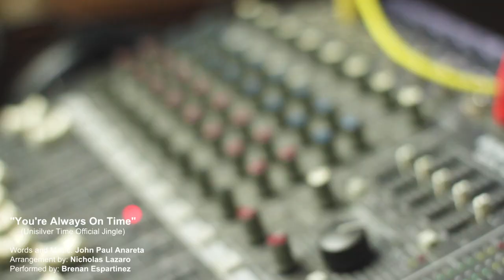You're Always On Time - Brenan Espartinez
UniSilver TIME just launched their first ever jingle that will surely make you feel the groove!

You're Always On TIME
(UniSilver TIME Official Jingle)
Words and Music: John Paul Araneta
Arrangement By: Nicholas Lazaro
Performed By: Brenan Espartinez